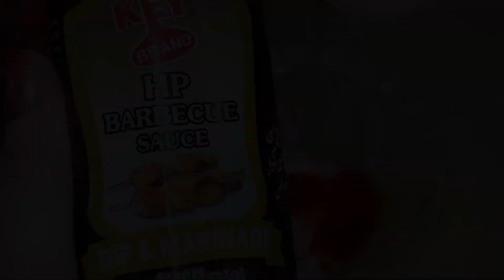Chicken BBQ Rice Platter Recipe | Smokey Rice | Perfect Barbeque Rice | Restaurant Style BBQ Rice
Chicken BBQ Rice Platter Recipe |  Smokey Rice | Perfect Barbeque Rice | Restaurant Style  BBQ Rice by Cuisine by Lubna Faisal

BBQ Rice Platter _ The Ultimate
comfort Food

BBQ Rice platter Recipe, Smokey tikka rice,